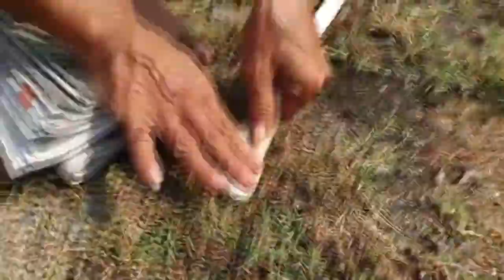จ.13/01/63/12:00น. เรื่องอะไรของลุงหงอก WhoAmI LMEPE Emc2《